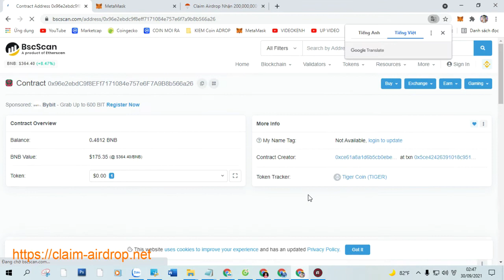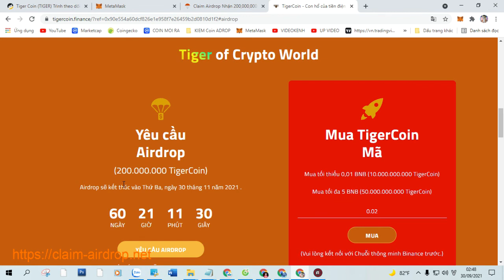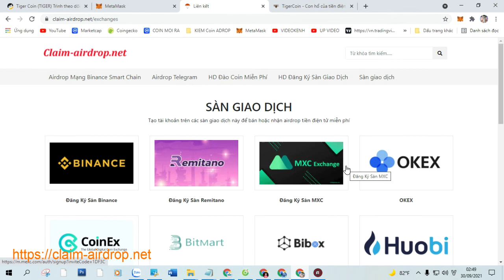Claim Airdrop Nhận 200,000,000 Token Tiger Coin (TIGER), Mạng BSC Ví Trustwallet, MetaMask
+ Bước 1: Sao chép Contract :  0x96e2ebdc9f8eff7171084e757e6f7a9b8b566a26

+ Bước 2: Truy Cập Web Tại Đây Click ( Claim Airdrop ) Nhận Token